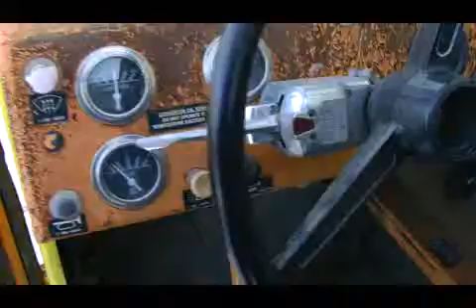1996 BRODERSON IC200-2B For Sale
Title: 1996 BRODERSON IC200-2B For Sale

Description: AVERAGE PAINT,GOOD COSMETICS.HOOK BALL,HOOK BLOCK.

Category: Cranes - Carry Deck